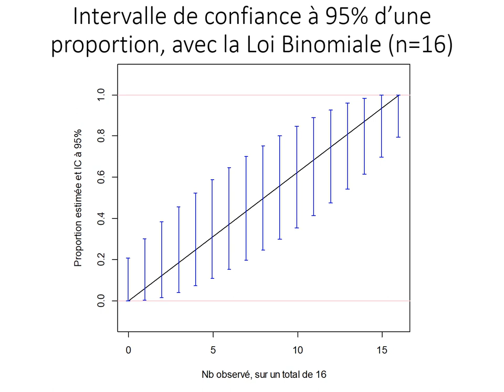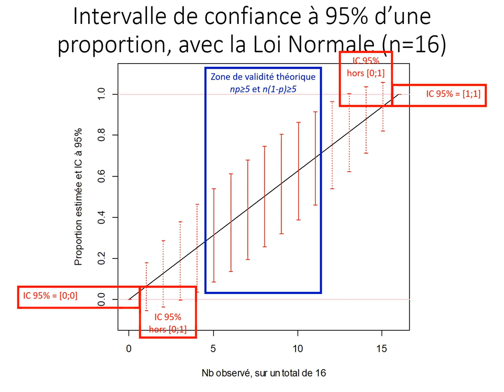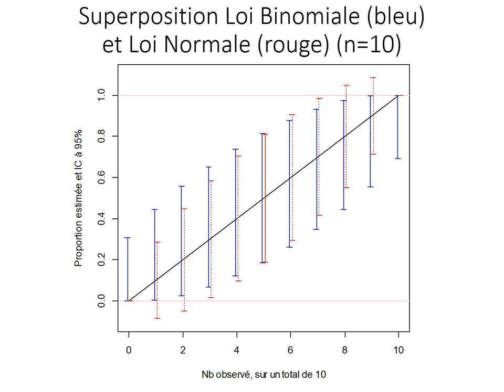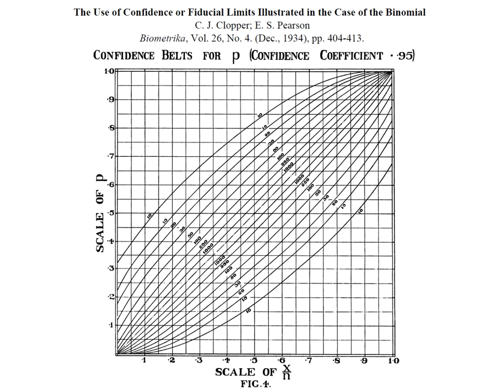Intervalle de confiance à 95% d'une proportion : comparaison loi Normale et loi Binomiale